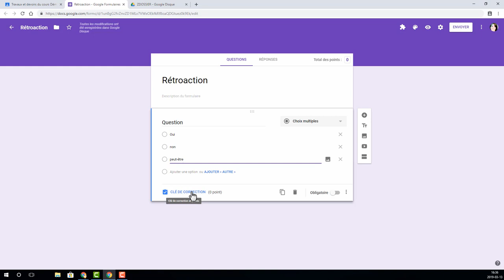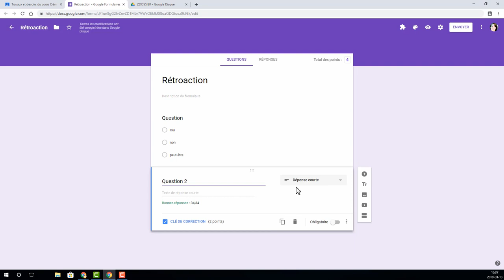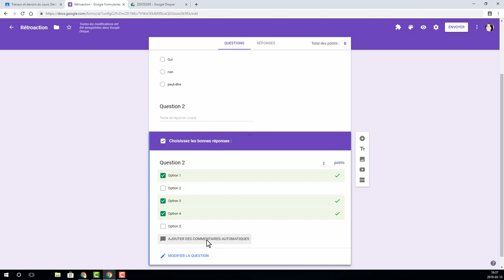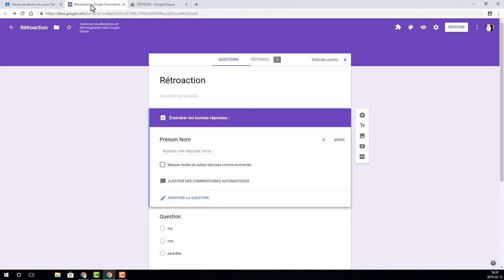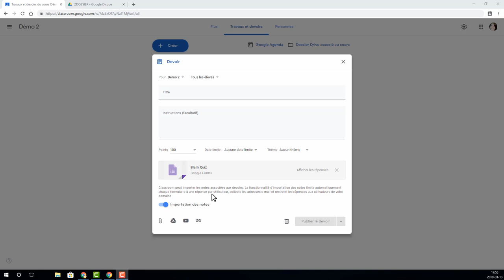Classroom: questionnaire avec auto-correction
Création rapide d'un questionnaire Google Forms à partir de Classroom.